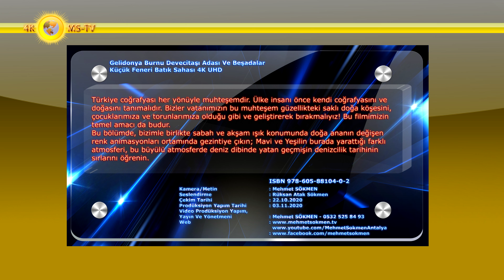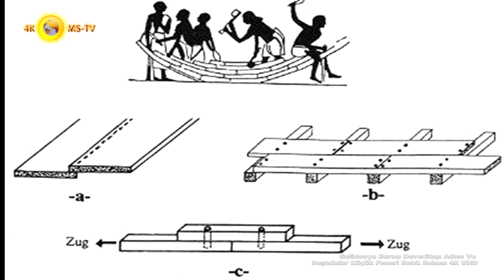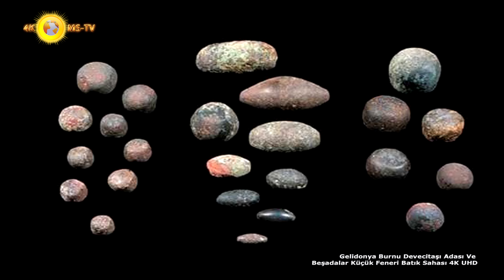Gelidonya Burnu Devecitaşı Adası Ve Beşadalar Küçük Feneri Batık Sahası 4K UHD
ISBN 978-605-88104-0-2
Türkiye coğrafyası her yönüyle muhteşemdir. Ülke insanı önce kendi coğrafyasını ve doğasını tanımalıdır. Bizler vatanımızın bu muhteşem güzellikteki saklı doğa köşesini, çocuklarımıza ve torunlarımıza olduğu gibi ve geliştirerek bırakmalıyız! Bu filmimizin temel amacı da budur.
 Bu bölümde, bizimle birlikte sabah ve akşam ışık konumunda doğa ananın değişen renk animasyonları ortamında gezintiye çıkın; Mavi ve Yeşilin burada yarattığı farklı atmosferi, bu büyülü atmosferde deniz dibinde yatan geçmişin denizcilik tarihinin sırlarını öğrenin.
Doğal güzelliklerin Karaöz körfezinden başlayarak, Korsan Koyuna ilk uğrak yaptıktan sonra Antalya ilinin Kumluca ilçesinde, Gelidonya Burnunun ucundaki Devecitaşı Adası’na yaklaşık 50 m. açığında, 26-28 m. derinliklerinde bulunan 3.600 yılık ahşap ticaret gemisinin batık sahasına doğru yolculuğa çıkıyoruz.
Bu saha aynı zamanda doğal ve günübirlik bir tatil isteyenler için ideal bir nokta olan Adrasan Karaöz Korsan Koyunda bulunduğunuz zamanlarda hem keşfedebileceğiniz hem de yüzerek günün tadını çıkarabileceğiniz bir yer konumundadır.
Yürüyüş ve çekim parkurumuz, Glidonya Taşlıkburnu Fenerinin alt seviyesindeki paralel patikadan devamla Gelidonya Taşlık Burnu dibindeki Ahşap Gemi Batığı sahasıdır. Burada çok küçük ve güneş enerjisiyle çalışan bir fener daha bulunmaktadır.
Bu saha alanı Antalya İli Finike İlçesi, Kumluca yakınında bulunan ve Antalya Körfezinin batı sınırını oluşturan Gelidonya Burnu Beş adalar mevkiinde Antalya- Kaş arasında antik Likya Bölgesindedir. Bu burnun ismi bazen Taşlık Burnu Şilidonya Burnu olarak ta geçer. Burnun ucunda 5 tane küçük adacık bulunmaktadır. Batık, bu beş adanın en büyüğü olan Devecitaşı Adasının yaklaşık 50 m açıklarında, 26-28 m derinlikte Gelidonya Batığı bulunmaktadır.
An be an değişen her ışık lümeninde saha doğası da hızla farklı görsel güzellikler sunmaya başlayarak en muhteşem görsel peyzajlara bürünmeye başlar. Gerçekten görülmeye değer bu bölgede batık ahşap gemi kargosundaki yükler sayesinde M.Ö. 13. Yüzyılın sonlarına tarihlenmiştir.
Kargosunun büyük bir bölümü bakır ve kalay ingotlardan oluşan bu ticaret gemisinin en önemli özelliğinden birisi, içerisinde bulunan hurda madenlerdir. Bu temel fark hem battığı dönemdeki durumunu yansıtmakta hem de hurda madeninin kullanımını bize ispatlamaktadır.
12-14 metre boyutlarındaki geminin kargosu bakır külçelerden başka, Akdeniz’de Geç Tunç Çağı deniz ticareti ağına ışık tutması yönünden önemlidir. Bu batık muhtemelen dünyanın en eski ticari ve endüstriyel ürünlerini taşıyordu.
 Sabah veya Akşam güneş konumunda çok güzel manzaraları görmeniz olasıdır. En iyi çekimler, sisli olmayan bulutlu veya parlak havalarda yapılabilir. Çok derin olan bu koy sahası tam bir doğal akvaryumdur.
 Gelidonya sahasında aynı zamanda Likya Yolunun sembolü haline gelen Gelidonya Feneri, Likya Yolunun en çok tercih edilen rotalarından biridir. Gelidonya Fenerinin bulunduğu sarp kayalık alan Gelidonya Burnu, Kırlangıç Burnu veya Taşlı Burun olarak da bilinmektedir. Burunun ilk çağlardaki ismi ise Hiera Akradır yani Kutsal Burun. Piri Reis tarafından ise Şilden Burnu olarak anılmıştır.
Koy sahası Genellikle orta katmanlı, çörtlü radiolarlı, pelajik kireçtaşlarından oluşan bu formasyon sistemine sahiptir. Kayaç tipi ise, Ouarterner, Tersiyer, Mesozoik, Paleozik adlı yaşlı kayaçlardır. Korsan Koyundan başlayarak, ışığın durumuna göre değişen bin bir renkten mavi yeşilin tonlarındaki derin sularında insanlar keyifle yüzüp eğlenirken, hızla akan zamanda, Antalya açıkları Gelidonya burnunda bulunan şimdiye kadar bilinen 3600 yıllık en eski ticari batığı fark etmezler bile! 3.600 yıl öncesinde muhtemelen Minos saraylarına bakır götürüyordu. Kargosu hala yerli yerinde duran gemi batığı, şimdiye kadar bilinen en eski batık olma özelliği taşıyor.
Bu alan sahası ulaşım güçlüğü nedeniyle son derece bakir kalmış ama temiz kalmamıştır, sahada her tür atığa rastlanmaktadır. Normalde ulaşım sadece denizden yapılırken, bizde risk alarak karadan çok zorlu olarak ulaşarak çekimler yaptık. Adrasan sahilleri sistemindeki bu el değmemiş doğasına kimse uğramaz ve son derece bakirdir. Bu sarp ve vahşi alanda, yeşilin ve mavinin her türlü tonunu görebileceğiniz ender güzellikteki doğal bir cennettir.
 Dalgaların kayaları döverek yarattığı birbirinden ilginç kaya oluşumları, kayaların arasında hayat bulan çam, defne, ve zeytin ağaçları apayrı bir güzelliktir.

Kamera/Metin Yazım : Mehmet SÖKMEN
Seslendirme : Rüksan Atak Sökmen
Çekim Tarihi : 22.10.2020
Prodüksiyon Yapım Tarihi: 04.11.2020